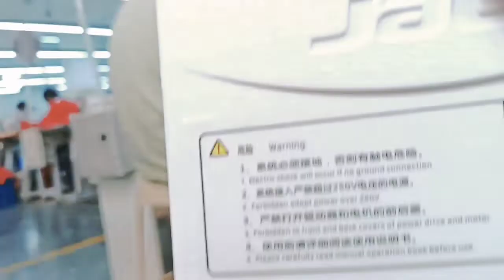🌹Santosh 💥Kashyap🌹 second vlogs#manymaraj vlogs♥️ video♥️🙏🙏🙏🙏💥🌹